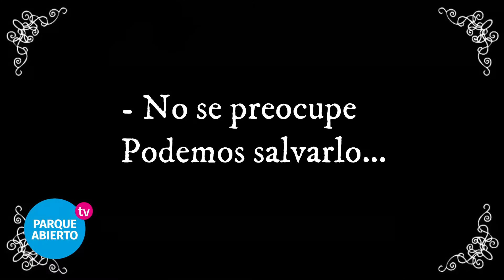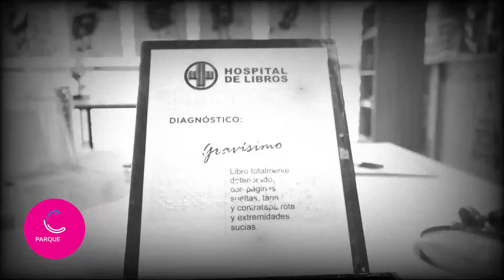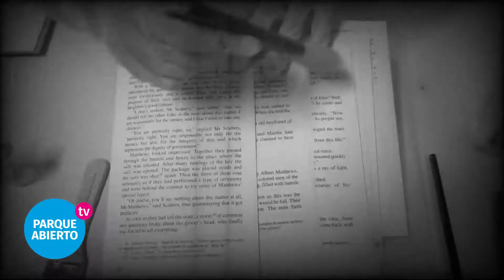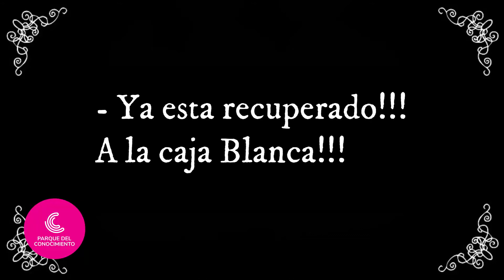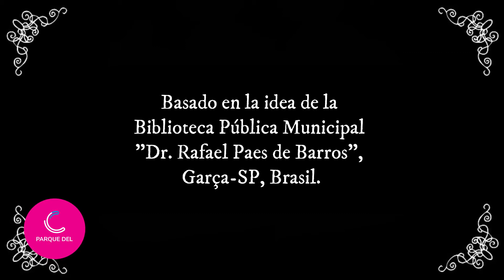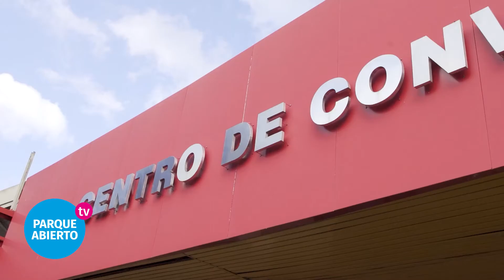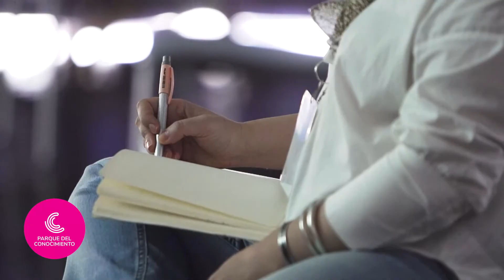Programa #14 Parque Abierto TV- Bloque 2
Bloque 2
1- Apertura off bloque 2
2- Video Hospital del Libro
3- Agenda del Cine Imax
4- Informe MIDI, Misiones Diseña
5- Cierre en off del bloque